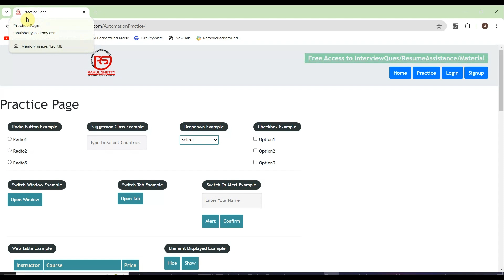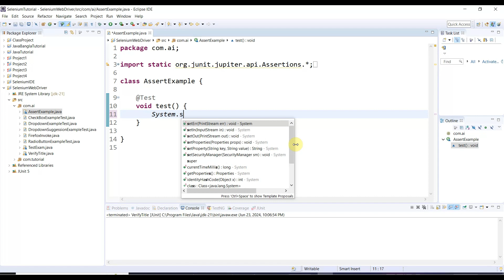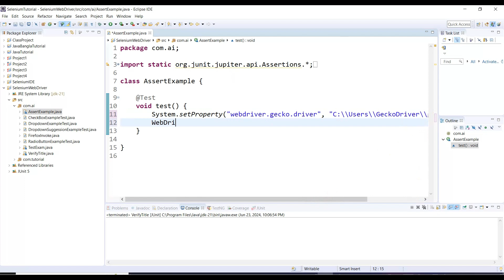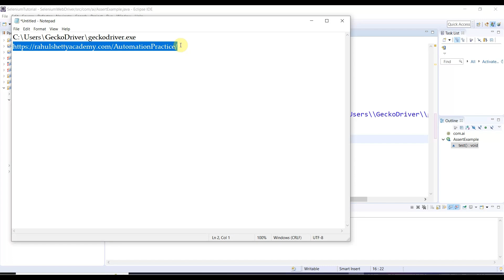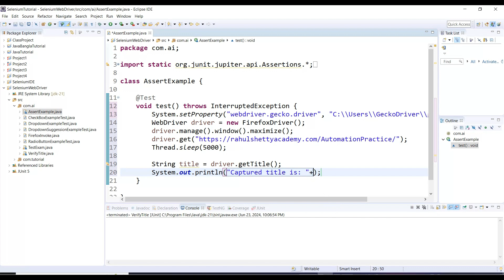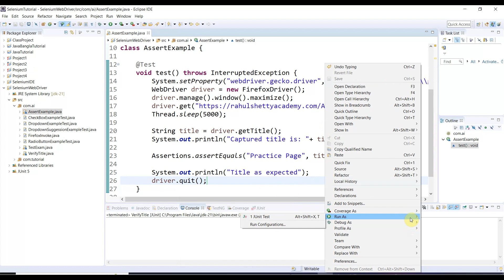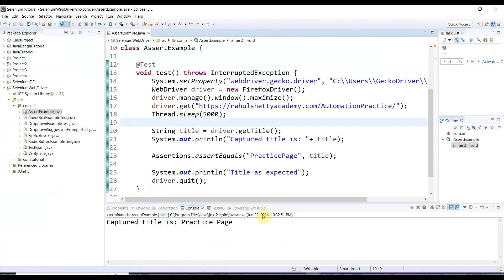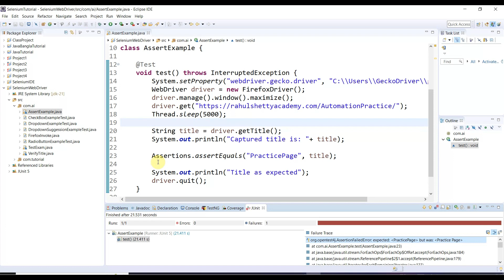How to Verify page title in Selenium WebDriver using Assertions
Learn how to verify the page title in Selenium WebDriver using assertions. This tutorial will show you step-by-step how to ensure the page title is correct in your automated tests.